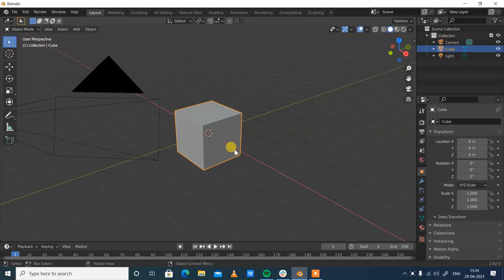Product animation in blender done for class purpose